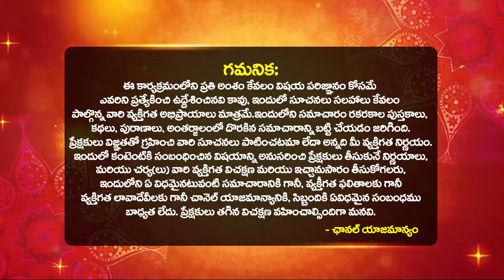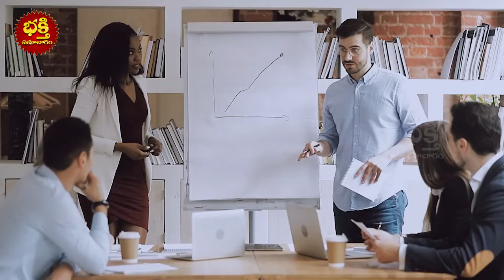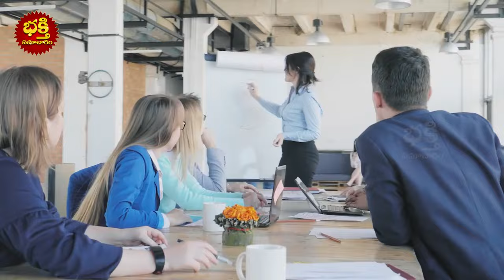MITHUNA Rasi Phalalu APRIL Telugu | mithuna Rashi April 2024 Rashi Phalithalu | bhakthi samacharam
MITHUNA Rasi Phalalu APRIL Telugu | mithuna Rashi April 2024 Rashi Phalithalu | GEMINI 2024 | Gemini Horoscope March 2024 | Monthly Rasi Phalalu in Telugu | bhakthi samacharam